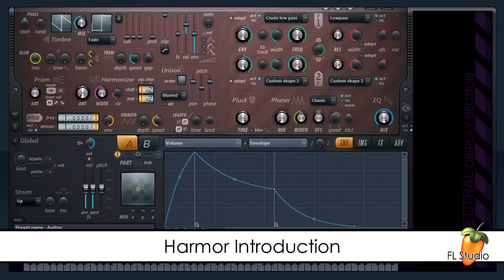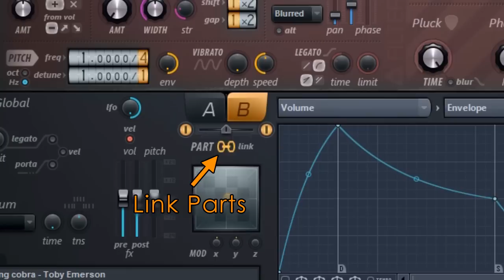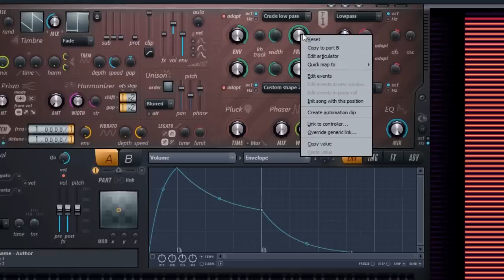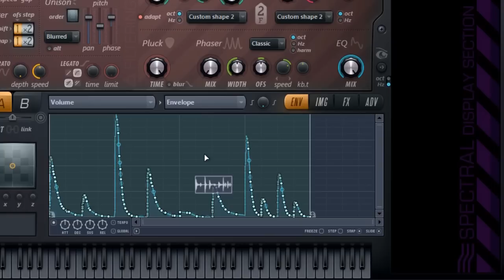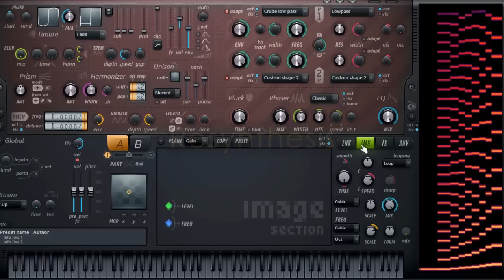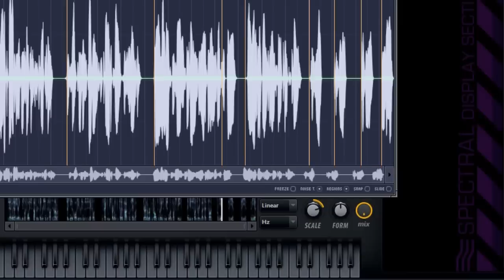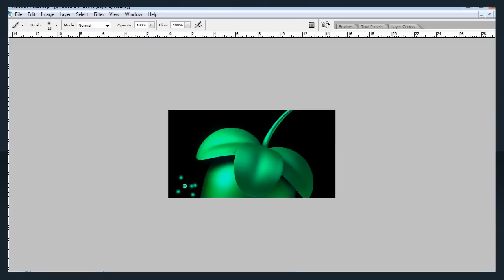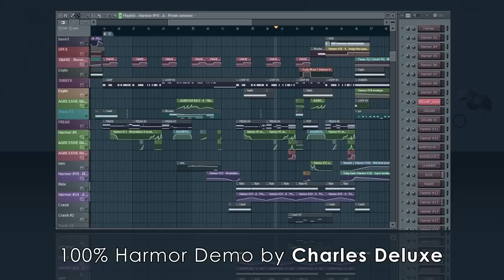Harmor | Synthesis Tools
[registered Image-Line customers only, please pay for the software you use & support the FL Studio community]

This tutorial provides an overview of the various sections of Harmor and some of the not-so-obvious but powerful features.

Credits: Thanks to Charles Deluxe for the 100% Harmor Demo used in this video.